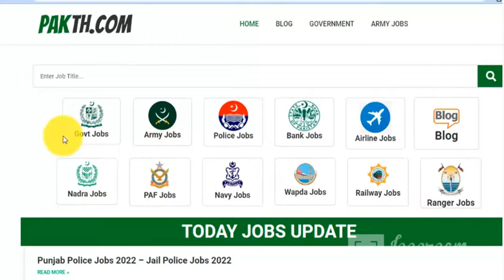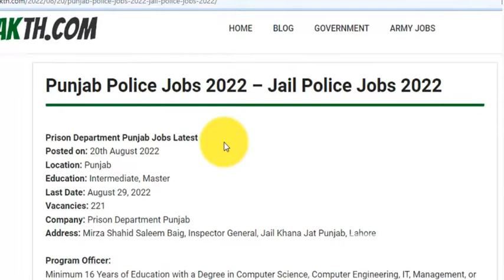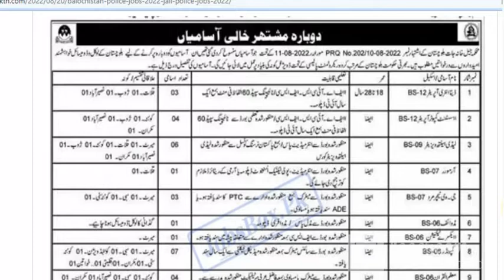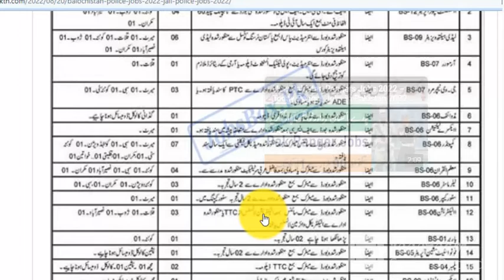New Police Jobs 2022 | New Jobs 2022 in Pakistan | Today Police jobs | Police Government Jobs 2022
PoliceJobsAfter FAFSCICSDAE
bukharispeaksacademymotorway police jobs 2022 online apply|| motorway police jobs 2022 advertisement|| NH & MP 2022

By Joining Our Channel, You will get Educational Videos on:
➤ Guess Papers
➤ Pairing Schemes
➤ Universities Admissions Alert
➤ Jobs Alert
➤ Important Questions (long & short)IBA
IBA JOBS
JOBS4U
SAKHUR IBA JOBS
SAKHAR JOBS 2022
2022 JOBS
LATEST JOBS 2022
JOBS 2022 IBA
GOVERNMENT JOBS
JOBS INFO
TEACHING METHOD
EDUCATION JOBS
EDUCATION JOBS LATEST
LECTURAR JOBS 2022
➤ Current Affairs
➤ Government Jobs
Police Department New Jobs in Pakistan 2022
punjab police new jobs 2022
Motorway Police New Job 2022

Sub inspector , Constable , Clerk, Naib qasid

Age, Education,Physical complete information in this vedeo

Motorway Police job update 2022

نیشنل ہائی وے اینڈ موٹروے پولیس کی جانب سے بڑی بھرتی کا اعلان کر دیا گیا

نیشنل ہائی وے اینڈ موٹر وے پولیس میں اپلائی کرنے کا مکمل طریقہ جانئے اس ویڈیو میں